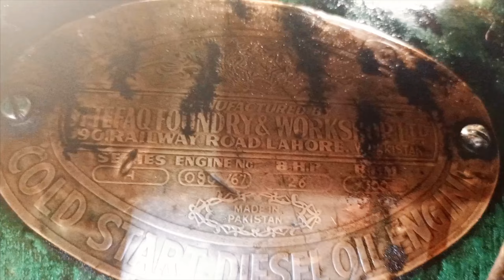26 HP Old Black Diesel Engine Amazing Sound Engine